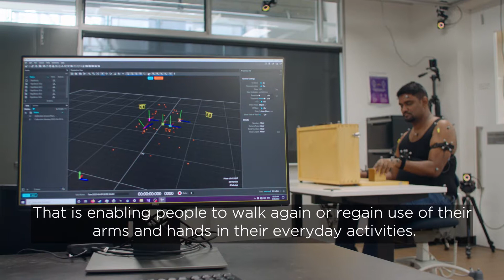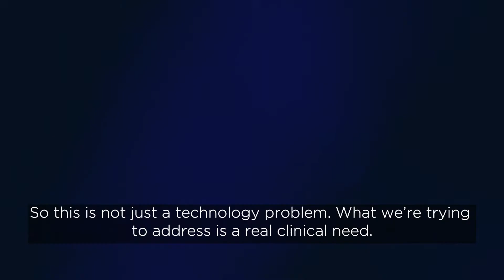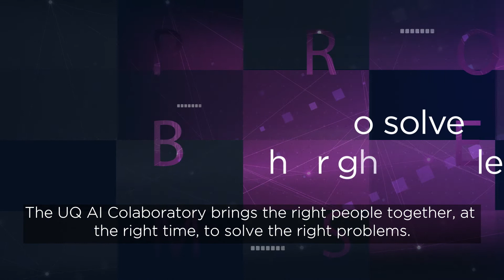AI impact in neuroengineering and rehabilitation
At UQ, we are looking at better ways to assess, manage, and rehabilitate people using AI and wearable technologies.